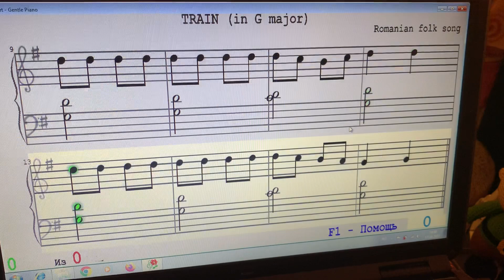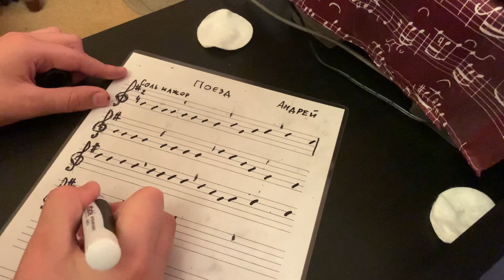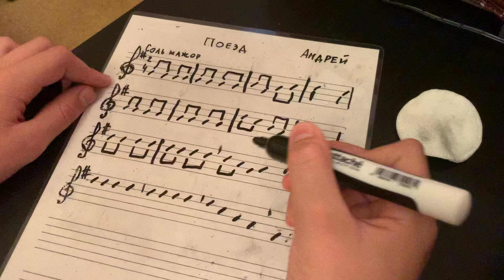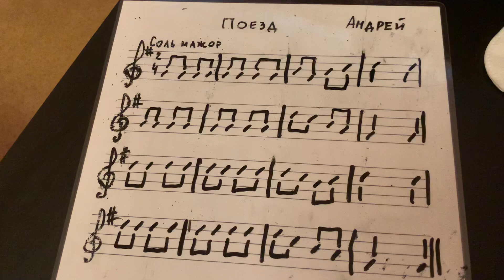Andrey. "Поезд" в Соль мажоре запись нотами наизусть.